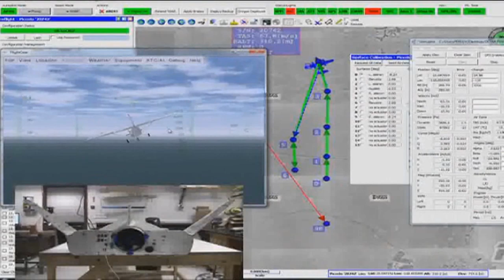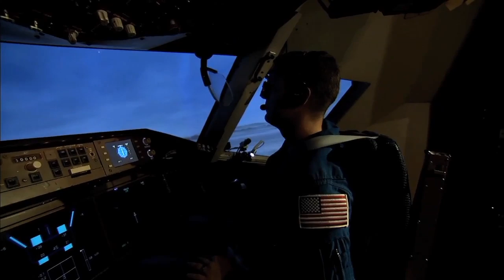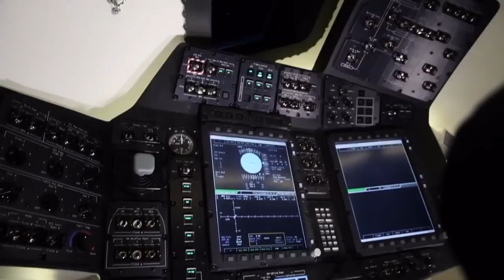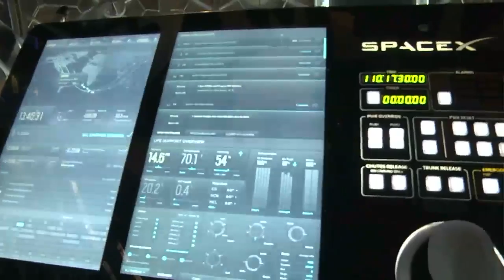NASA Chooses Boeing and SpaceX Companies to Transport U.S. Astronauts to ISS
NASA officials at the agency’s Kennedy Space Center in Florida announced Sept. 16 the selection of Boeing and SpaceX to develop and certify crew transportation systems that will transport U.S. astronaut crews from American soil to and from the International Space Station. Participants in the announcement included NASA Administrator Charles Bolden, Kennedy Director Bob Cabana, Commercial Crew Program Manager Kathy Lueders, and Astronaut Mike Fincke.